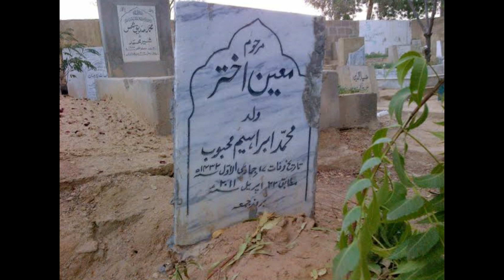Pakistani drama actors & actresses who married thrice and died in disgrace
pakistani actors,actor life,actor interview,actors who got married thrice,faisal qureshi,bota from tobateksingh,faisal qureshi life style,faisal qureshi interview,faisal qureshi wife,faisal qureshi drama,javed sh and neeli,javed sh life,shamoon abbasi and javeria abbasi,shamoon abbasi and humaima malik,noor bukhari marriage,noor bukhari life,showbiz story
We Are Constantly Working Hard On Making The  'Faiza's ENTERTAINMENT TV'' Better &  More Entertaining For You. We Need Your Constant Support To Get Going. We Would Love To Hear From You.

I Declared That All The Slideshow Belong To Me.  All The Photos  Are Taken From Google Image Search and using advanced image search option.All images Were Fairly Used During The Making Of This Video For Entertaining purposes. We Do Not Mean To Victimize Anybody Emotionally.